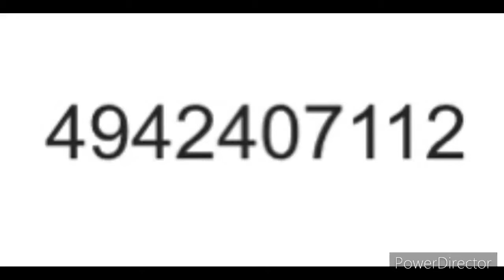zizzy's theme id song (free yo use)